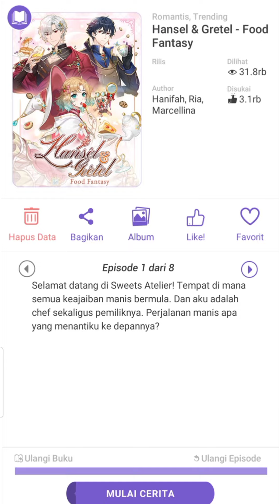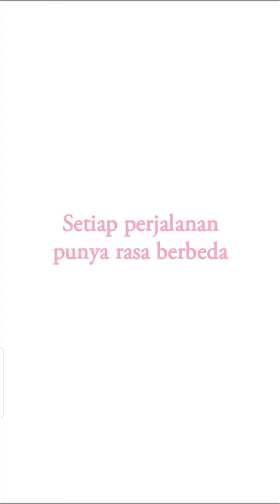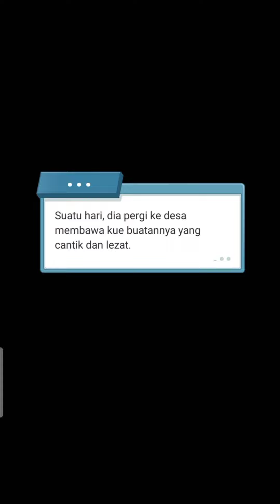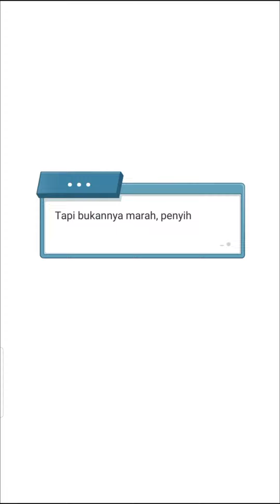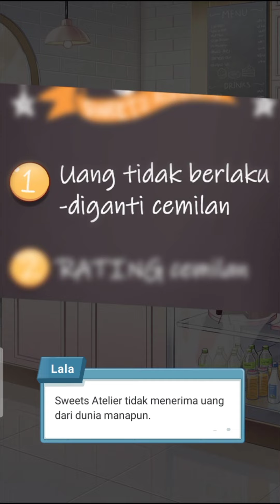Hansel & Gretel food fantasy | Sweet Atalier | Part 1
Thankyou..